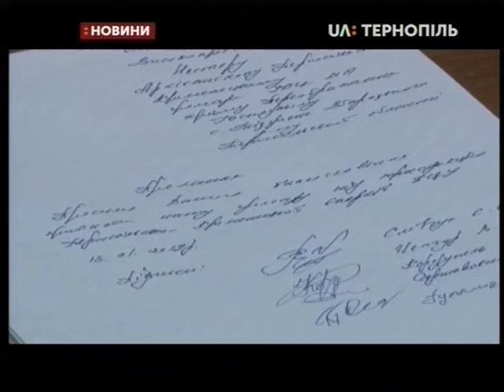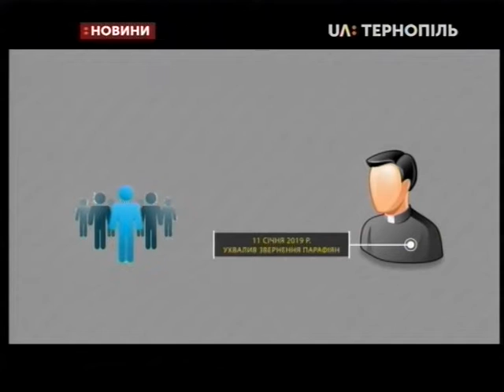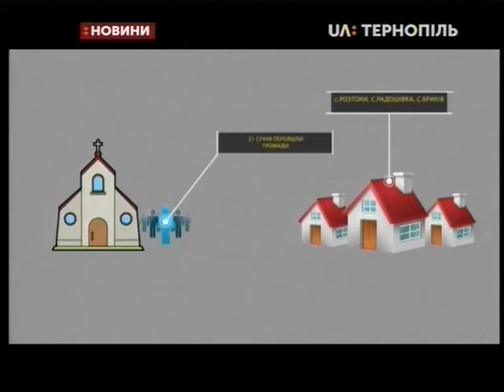28.01.2019. Новини. 20:30